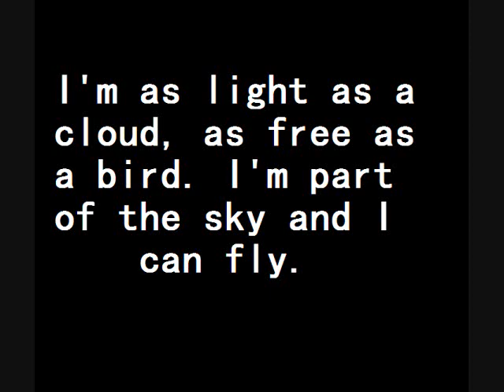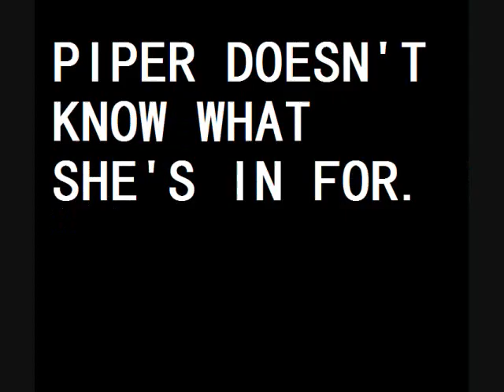The Girl Who Could Fly Report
I did this for school as a project in honor of this really awesome book by Victoria Forester! :) I hope you like it.